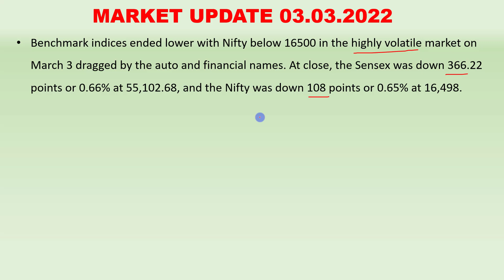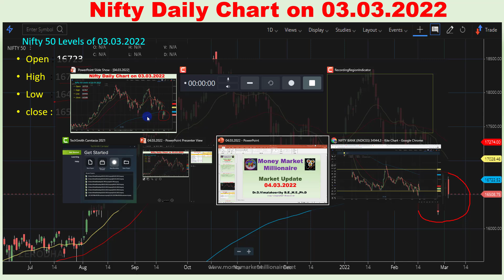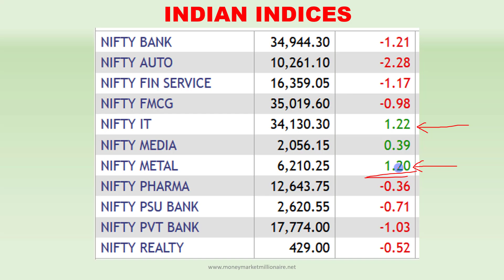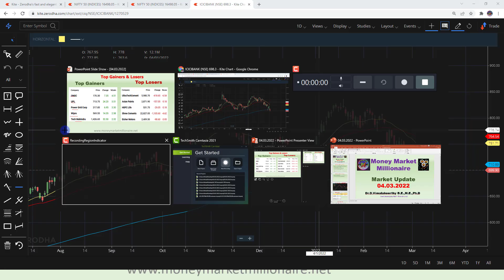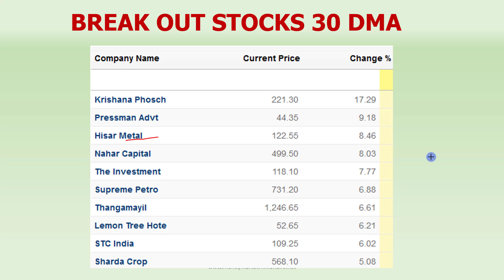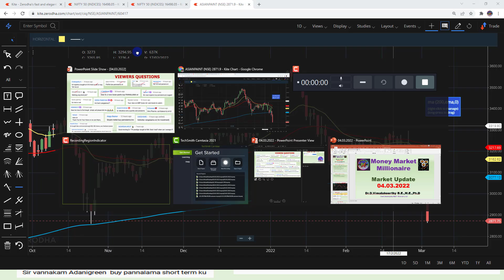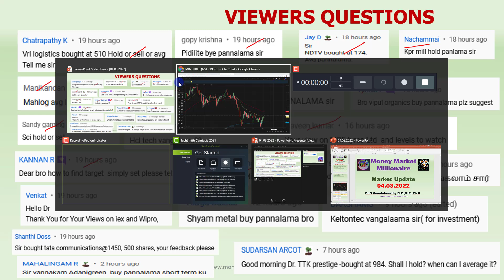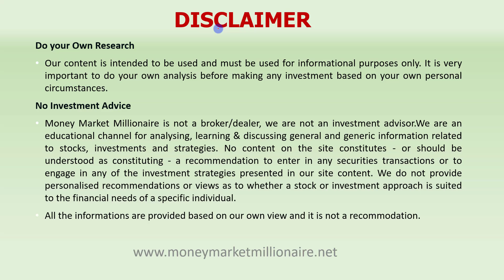04.03.2022 Share Market Update| Stock Analysis, Results, Dividends and Important Data |MMM|TAMIL